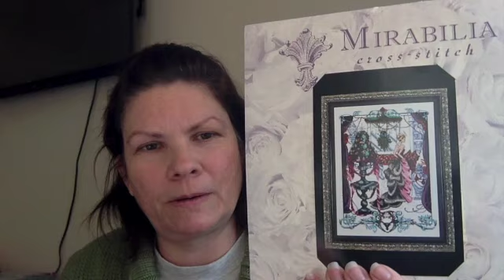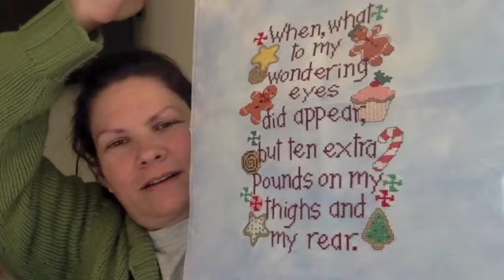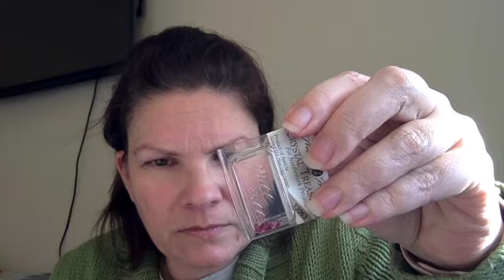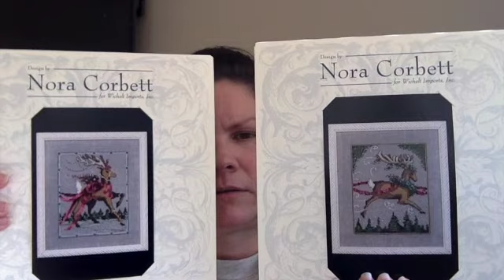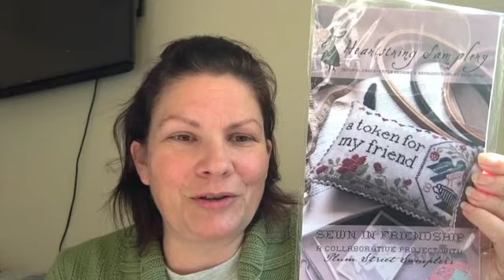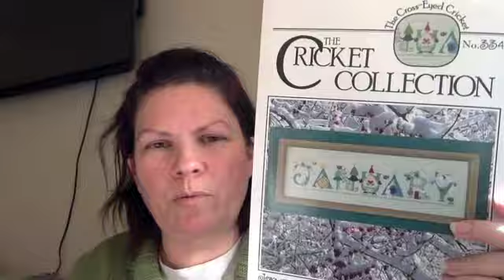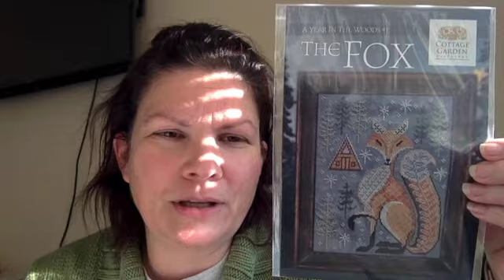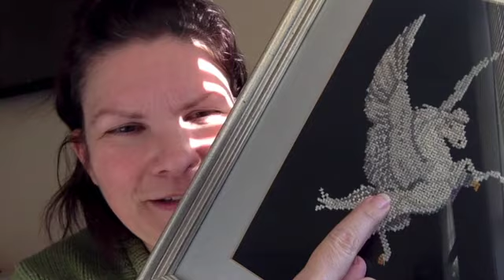Flosstube #10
Life Updates (Many), FO's, WIPS and So much Haul